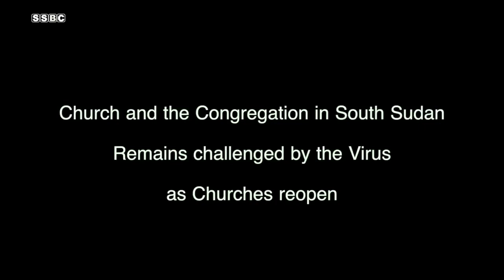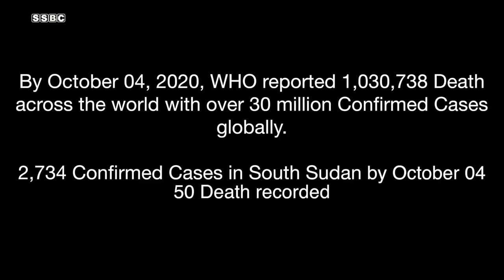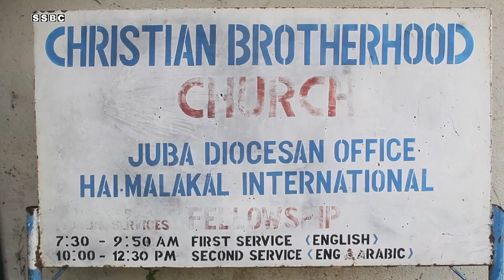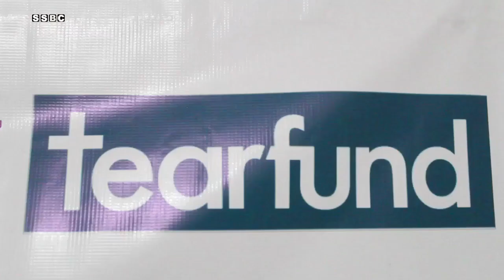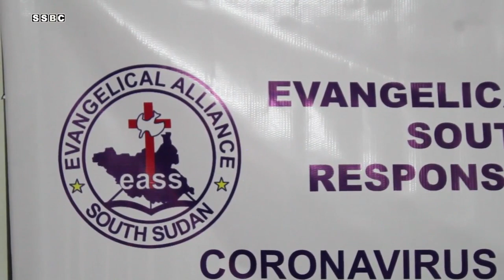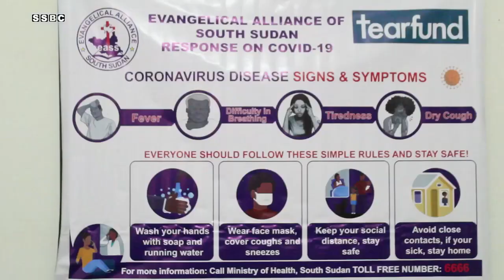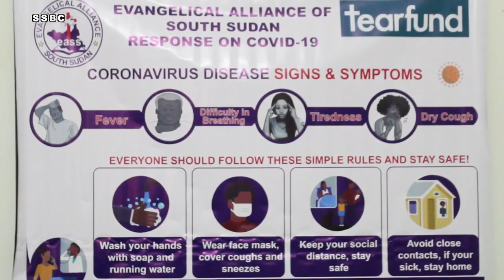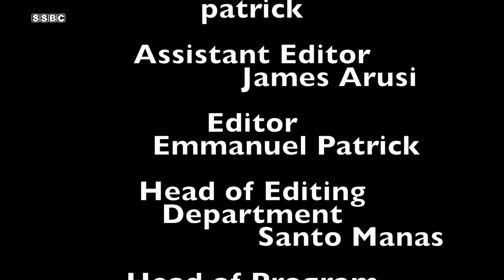CHURCH & COVID-19 DOCUMENTARY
The Church and COVID-19 Documentary 2020